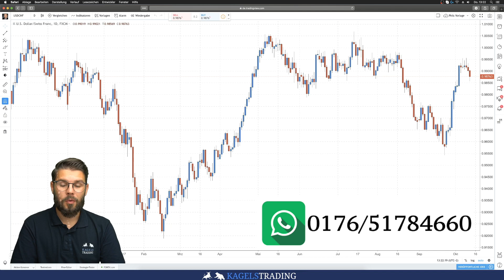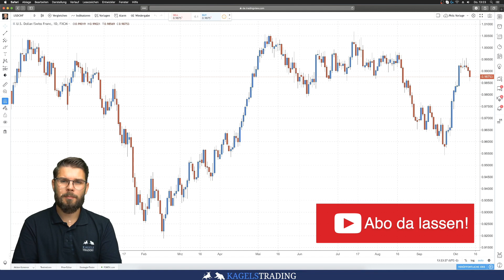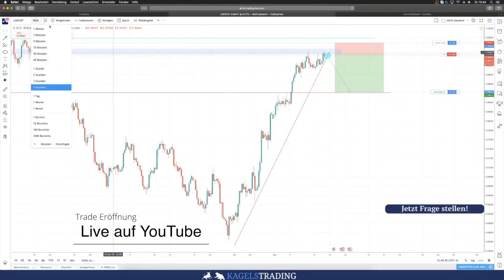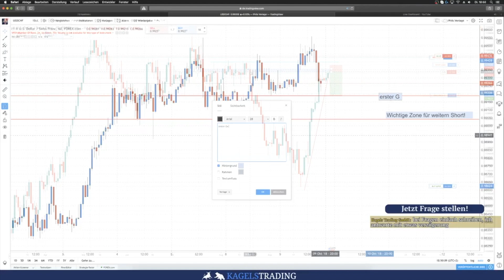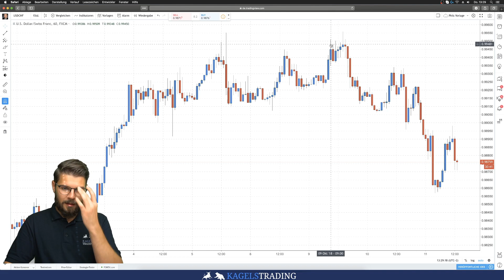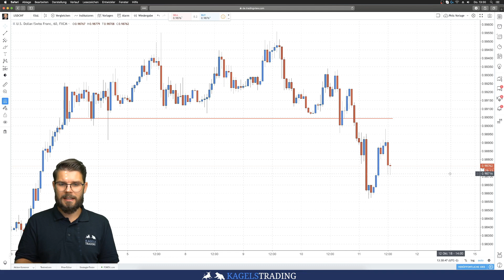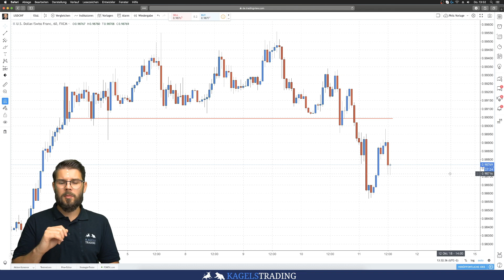Die Demokonto Lüge und das richtige Live Trading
Die Kagels Trading GmbH steht für einen soliden und ehrlichen Umgang mit Trading.

Hinweis gemäß § 34b WpHG (Deutschland):

Die  hier  enthaltenen  Aussagen  sind  nicht  als  Angebot  oder   Empfehlung  bestimmter  Produkte  zu  verstehen.  Dies  gilt  auch  dann,  wenn  einzelne  Emittenten, Wertpapiere oder Derivate  erwähnt werden. Alle Informationen stellen keine Finanzanalysen im Sinne des § 34b WpHG,  Anlageempfehlung oder Aufforderung zum Handeln dar.

Die Kagels Trading GmbH übernimmt keinerlei Haftung für die bereitgestellten Analysen und Handelsanregungen. Diese stellen in keiner Weise einen Aufruf oder Aufforderung zur individuellen oder allgemeinen Nachbildung, auch nicht stillschweigend, dar. Analysen, Handelsanregungen und oder anderweitige Informationen stellen keine Aufforderung zum Kauf oder Verkauf von Wertpapieren oder derivativen Finanzprodukten dar. Eine Haftung für mittelbare und unmittelbare Folgen der veröffentlichten Inhalte ist somit ausgeschlossen.